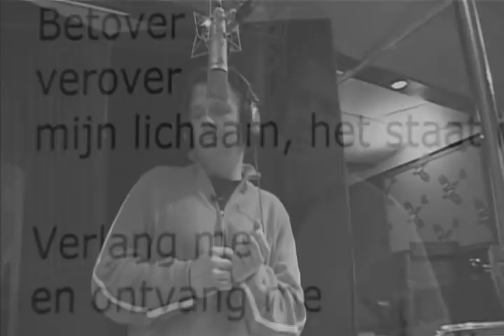Wolter Kroes - Laat Me Zweven (Video)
Taken from the album Laat Me Zweven.